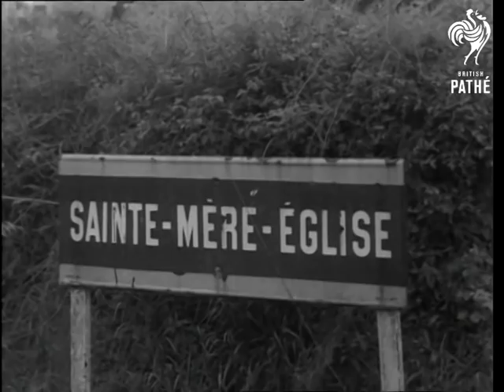Over There! (1944)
Title reads: "Over there!".

Normandy landings, France.

High angled shot of a packed landing craft, all British troops. Various shots of troops coming ashore in France, with supplies to establish a beachhead.   This must be after D-day as the troops do not come under fire and walk up beach easily.  Normandy villagers help troops with their equipment.

Various C/Us of soldiers greeting French civilians.  Various shots of American troops shake hands with French villagers on their advance inland.  Tanks and Bren gun carriers of the British and U.S. troops move onward through villages, past the sign post Sainte-Mere-Eglise and then through the town itself.  The troops and vehicles pass signs to Surrain and Carentan.  Various shots of a crowd gathers in town square of Bayeux to hear a French war correspondent give news of the war.   The crowd make 'v' for victory signs.

Various shots of British army and air force personnel constructing an airstrip using bulldozer, angle-dozers, etc. We see planes taking off and taxiing.  Various shots of gliders of the 6th Airborne Division which have crash landed in France.  Various shots of U.S. 105mm artillery in action.  Aerial shots from aircraft shooting at German targets; ammunition dumps , trains and convoys on the roads are hit, massive explosions.

Various shots of German prisoners, the injured are carried on stretchers.  Amongst them are some Mongolian soldiers captured on Russian front and now fighting for Germans.  They are herded together and put onto landing craft.

Various shot from captured German film made earlier in war.  The film showing the emplacements along Hitler's Atlantic wall. Various shots of Field Marshal Erwin Rommel on tour of installations. Panning L/S of the steel structures that form part of the wall. Various shots of long-range gun being rolled out of hangar. Various shots of Rommel looking at more guns.

Various shots of wrecked German gun emplacements, the Royal Engineers are busy dismantling what is left of it.  L/S of HMS Kelvin crossing Channel.  Various shots of Winston Churchill, Field Marshal Jan Smuts (South African Prime Minister) and Sir Alanbrooke (aka Field Marshal Lord Alan Brooke) getting off warship and onto a DUKW (amphibious vehicle)  heading for the beach. Various shots of Churchill being greeted on the beach by Montgomery (aka Monty,).  They then drive off in jeep. Various shots of Alanbrooke, Churchill and Montgomery posing by army tent, Smuts films them with his cine camera. Various shots of the party meeting the soldiers.  They walk amongst them.
 FILM ID:1360.07